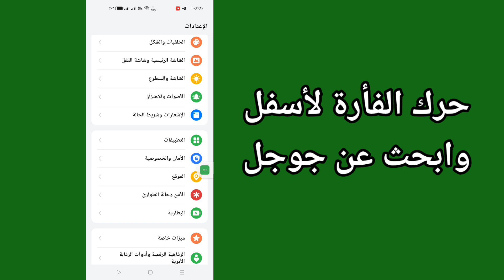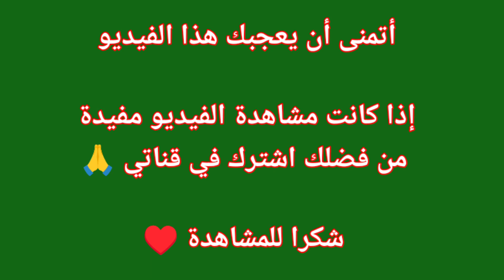كيفية معرفة كلمة المرور الخاصة بحسابك على Gmail إذا نسيتها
في هذا الفيديو التعليمي، سأرشدك خلال عملية استعادة كلمة مرور حساب Gmail المنسية. قد يكون نسيان كلمة المرور أمرًا محبطًا، ولكن لا تقلق، سيساعدك البرنامج التعليمي خطوة بخطوة على استعادة الوصول إلى حساب Gmail الخاص بك.

الخطوات - افتح متجر Play الخاص بك، وانقر على أيقونة الملف الشخصي من الزاوية اليمنى العليا ثم انقر على إدارة حساب Google الخاص بك، واسحب لليسار إلى الأمان، ثم انتقل لأسفل للعثور على كلمة المرور.
قم بفتح هاتفك عن طريق بصمة الإصبع أو تأكيد الهوية (ستقوم Google بإرسال إشعار كما ذكرت في الفيديو m)